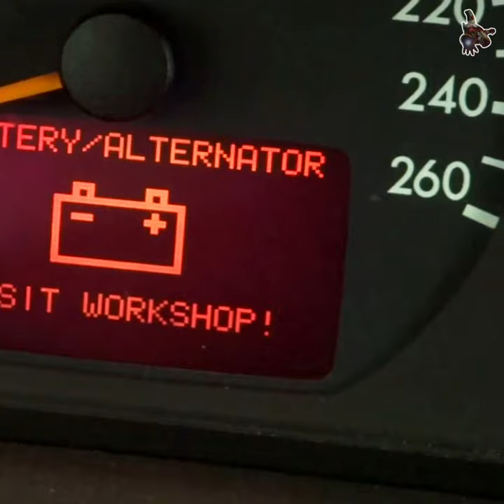Spider-Man & Iron Woman Start the CAR * Funniest SuperHeroes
The video talks how the Spider-Man starts the car using a charge from the Iron Woman.